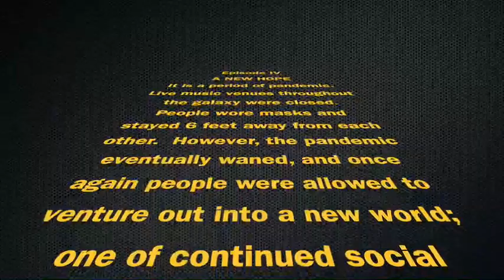The Return of Live Music - Mike Dunbar / Steve Grauberger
Mike Dunbar / Steve Grauberger - 5/28/20 - Nashville Tour Stop - Live Oak - Nashville, TN